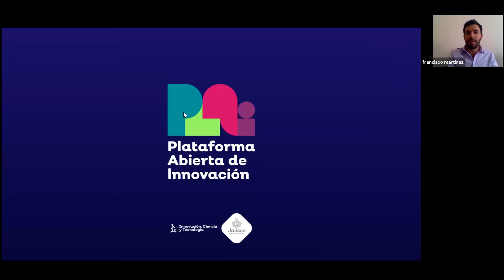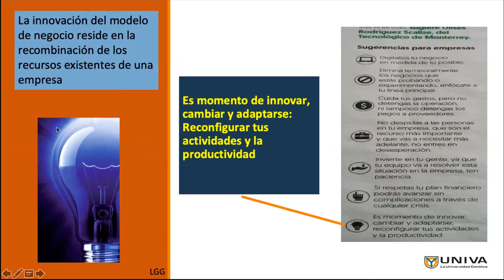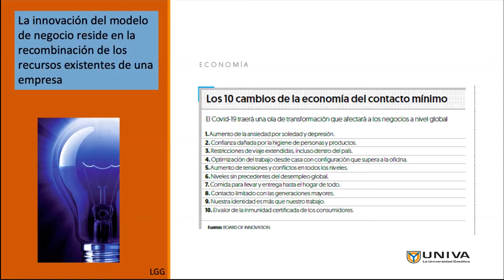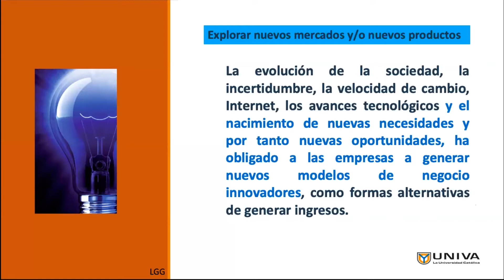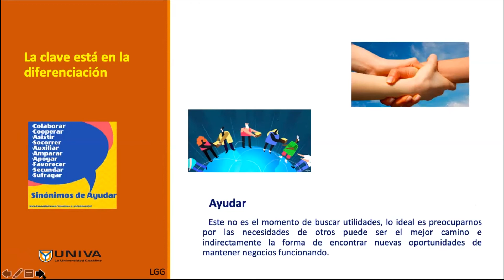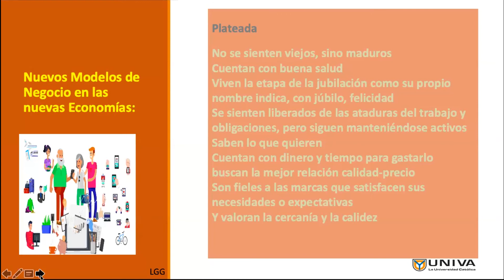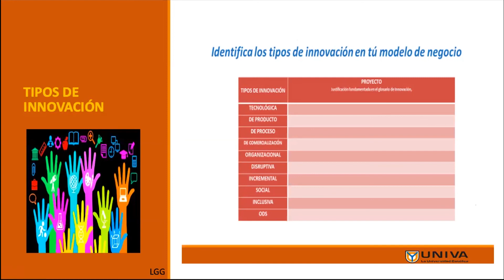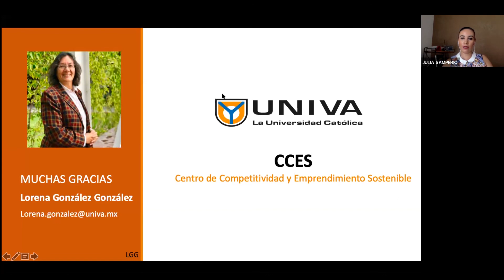PLAiWebinarsUNIVA El reto de la evolución empresarial. 2/6 - Innovaciones en los modelos de negocios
En esta segunda sesión se abordan temas clave para aprender a identificar oportunidades de innovación y reorientar el modelo de negocio ante el contexto actual. Imparte la Doctora Lorena González González, Maestra en Administración con especialidad en mercadotecnia internacional en la Universidad de Guadalajara. Doctora en Ciencias del Desarrollo Humano con orientación a las empresas en UNIVA.